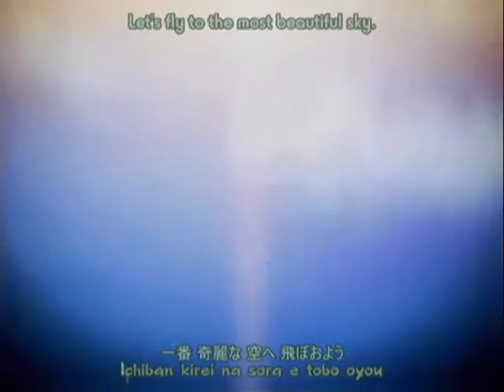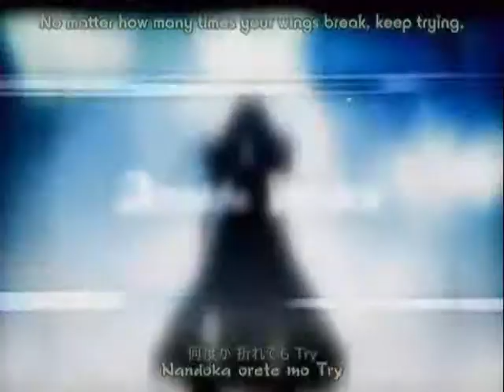Chrono Crusade opening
this is teh opening of teh awsome anime Chrono Crusade xD